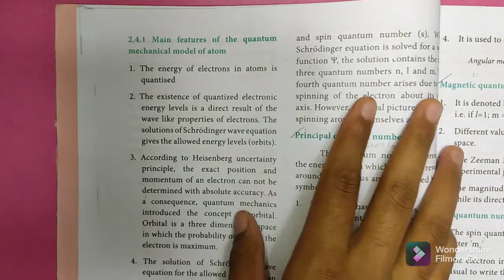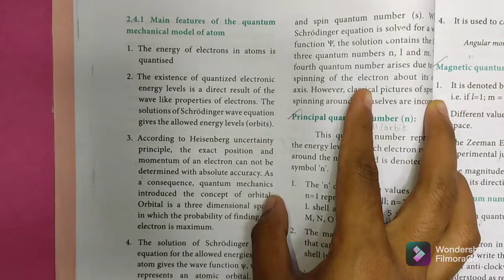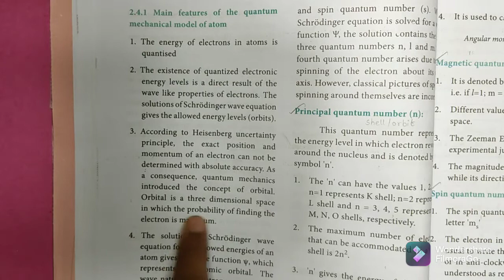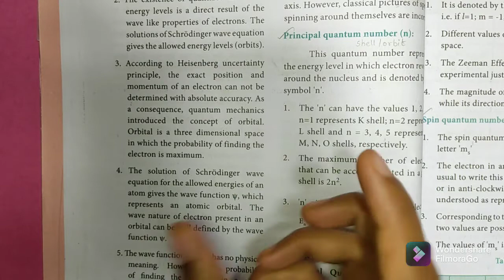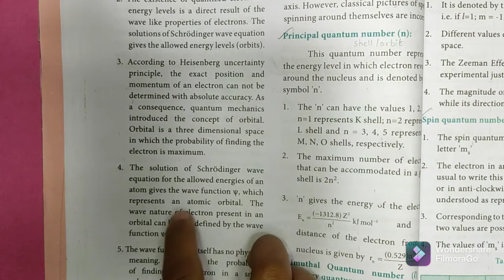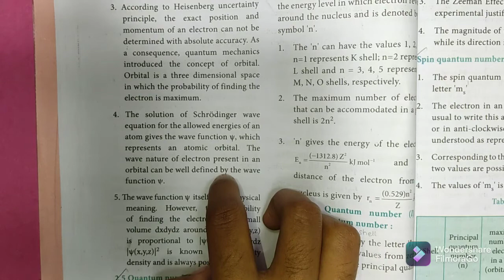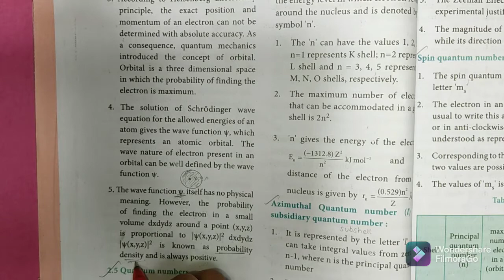Main features of Quantum mechanical model of atom | Class 11 Chemistry | In tamil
Main features of Quantum mechanical model of atom | Class 11 Chemistry | In tamil | Shivani's Classroom